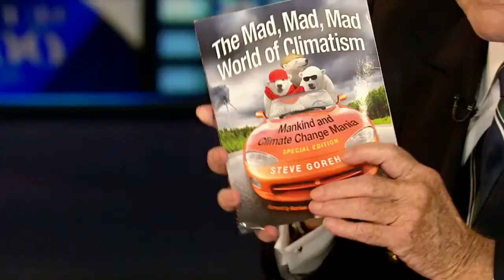Climatism: The Greatest Delusion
Interview with Pat Robertson, July 25, 2013